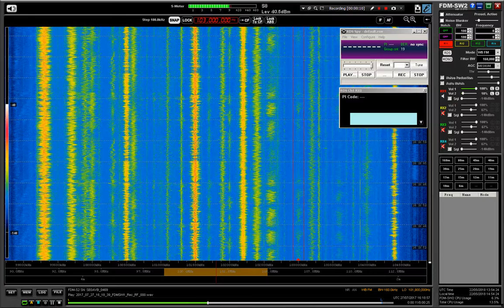103.0 More 103, Halkidiki/Vavdos 1619 27-07-17 (2 kW 2234 km)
Low powered Greek FM station received in Skegness by sporadic E propagation.